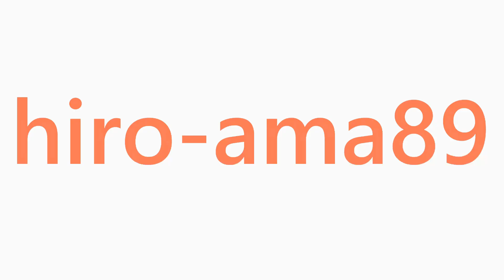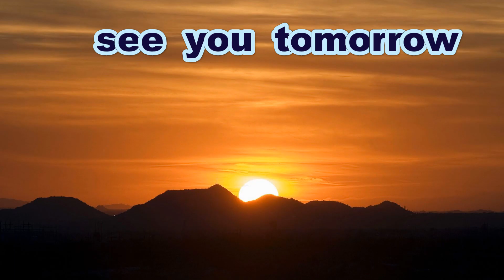《中学軟式》【長打】 松村瑠愛 投手（山口ミラクルクラブ）【奪三振】《第３回・広島サンズ旗争奪チャンピオン大会》【２日目１位通過決勝ラウンド・準決勝～決勝】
第３回・広島サンズ旗争奪チャンピオン大会

２日目１位通過決勝ラウンド
三次きんさいＡ会場

一般の方は決して真似をなさらないようお願いします

「全日本軟式野球連盟・広島県支部」ならびに
「広島サンズ」公認サポーターです

Thanks to
Opening theme「Dota-bata Race」by「Oto Logic」
Ending theme「Morning」by「Dova-Syndrome」